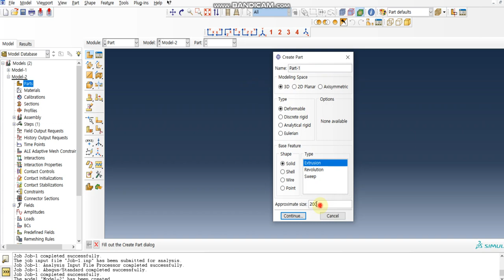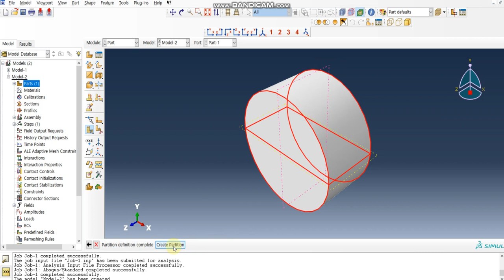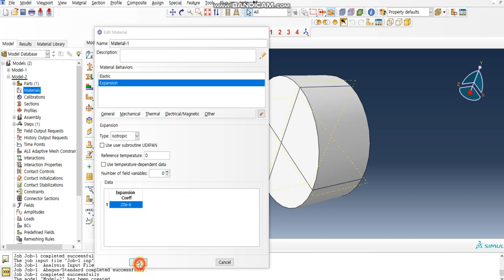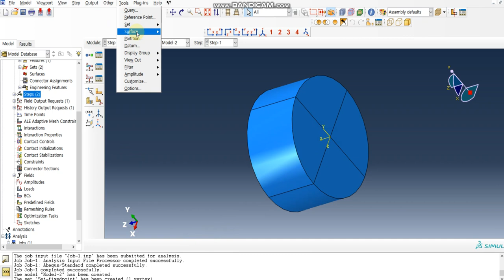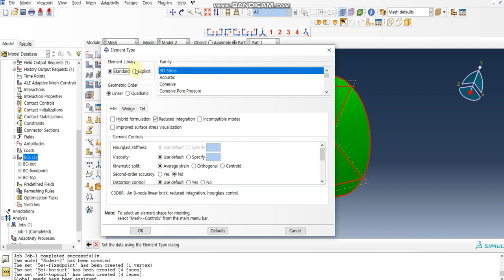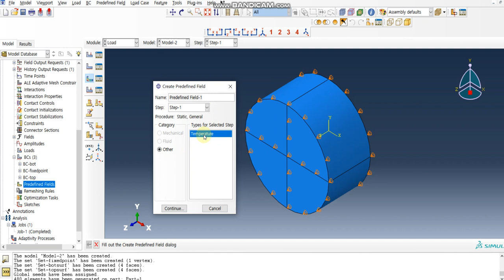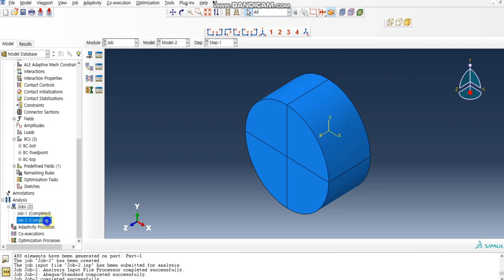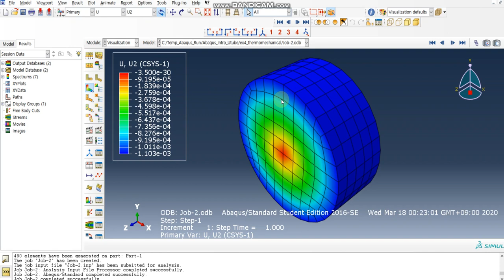Abaqus FEA - Thermal expansion of cylindrical rod (Thermo-mechanical problem)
Thermal expansion of cylindrical rod with uniformly distributed constant temperature field. Basic guide for how to run thermo-mechanical problem (thermal expansion) in Abaqus and how to view the results in cylindrical coordinates (radial and hoop direction).

* The cylindrical rod constrained in axial direction at the both ends can not expand in axial direction with given temperature and CTE material property. Instead of axial expansion, the rod will have the axial compressive stress